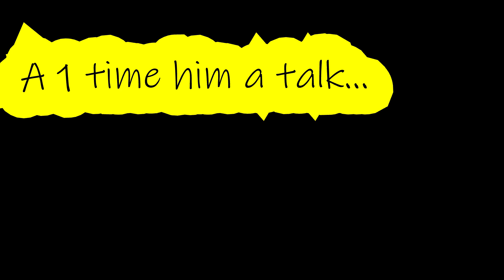Fuufa uncle dis?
Di neighbor who cuss whole day with no one responding... Keep yu goat ina yu yaad!!!